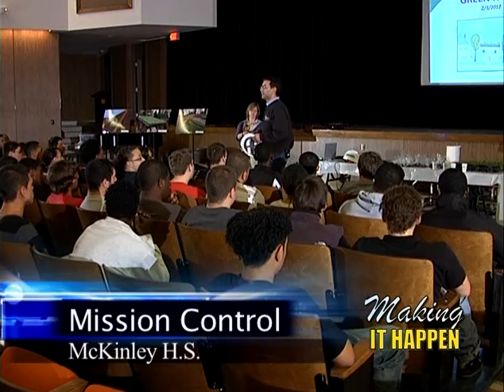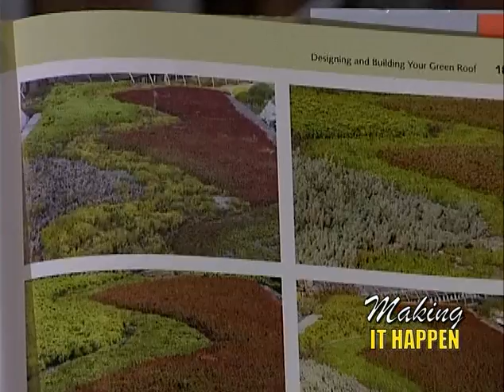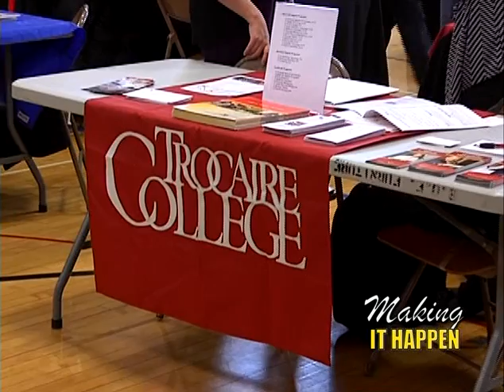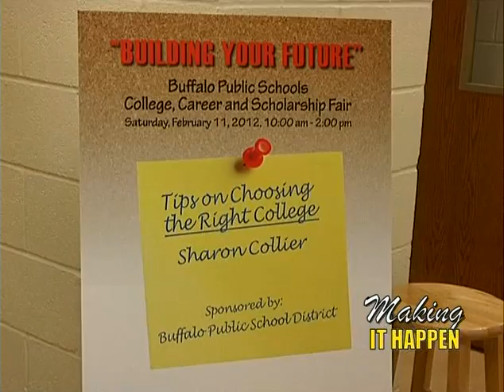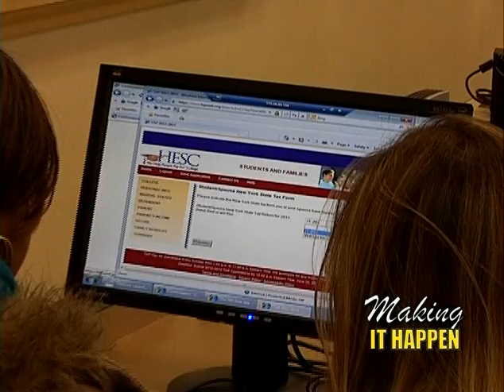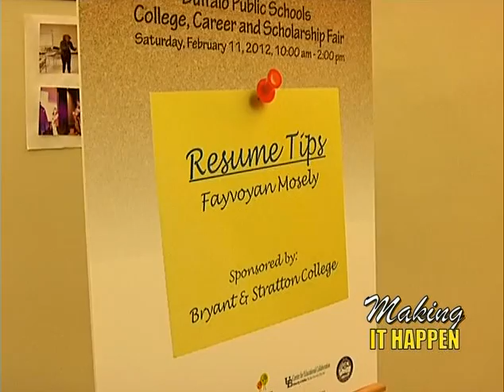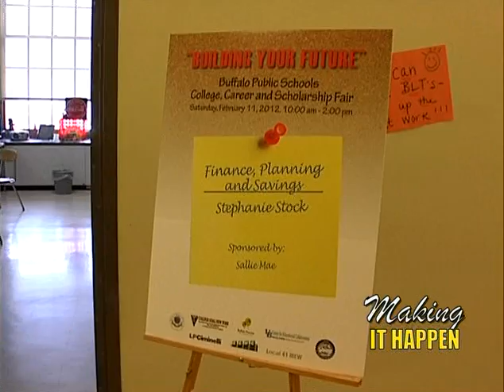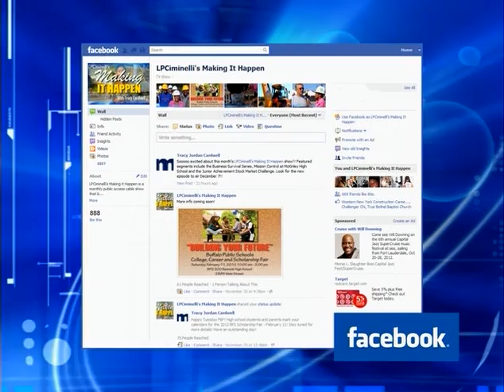February 2012 LPCiminelli's Making It Happen.mp4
LPCiminelli's Making It Happen is a monthly news show that brings you information about the $1.45 billion Buffalo Public Schools Renovation Program. LPCiminelli is the Program Manager for the renovation program and the producers for the Making It Happen show (MIH). The MIH show is hosted by LPCiminelli's Tracy Jordan-Cardwell.

We begin this month's show at McKinley High School for the Mission Control Program. Gaelle Berges from Vegetal I.D.  is the guest speaker and she'll introduce the trades and horticulture student to green roofs. Next we'll head over to Bennett High School for the Fourth Annual Building Your Future College, Career and Scholarship Fair.

The Black Tie for Black History Event, Tralf Music Hall, Friday, February 24, 7:00 -- 10:00 p.m. Net proceeds will benefit Juneteenth, Inc. For tickets and more information, please contact Marnetta Malcolm at 544-8080. The MIH crew will be there capturing the live entertainment and excitement! Hope to see you there!

Questions or comments about the BPS Renovation Program or the MIH show can be submitted to our hotline, , or emailed to . If you're a Facebook member, be sure to "Like" the LPCiminelli's Making It Happen page to stay informed on opportunities for students and M/WBE's, and what's happening in your neighborhood school! Let's keep Making It Happen!